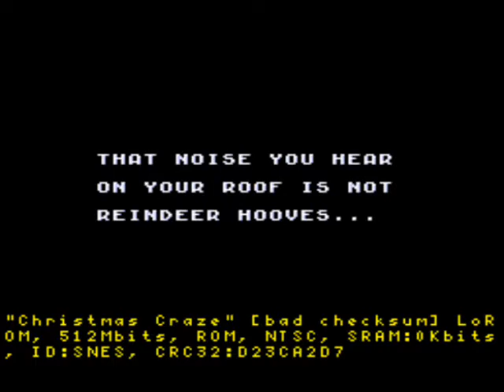Let's Play Christmas Craze - Well It IS Christmas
This is to make up for the last video.